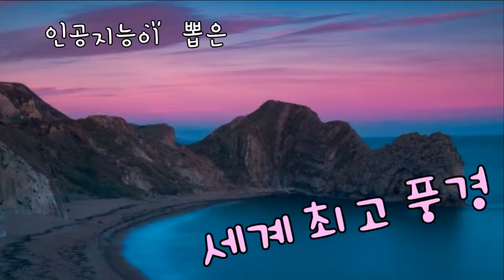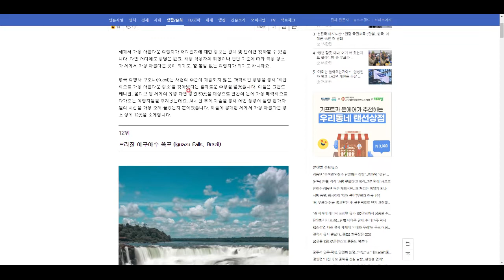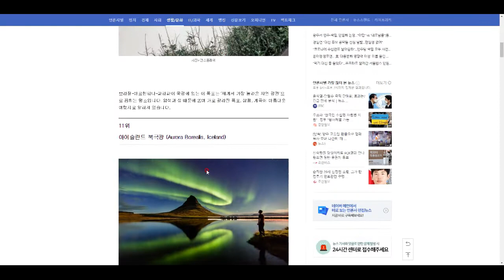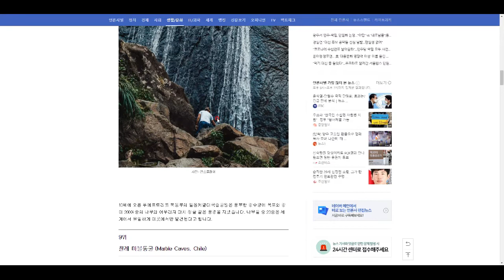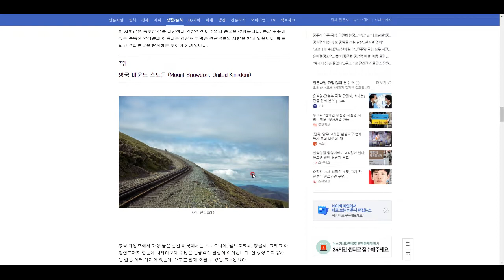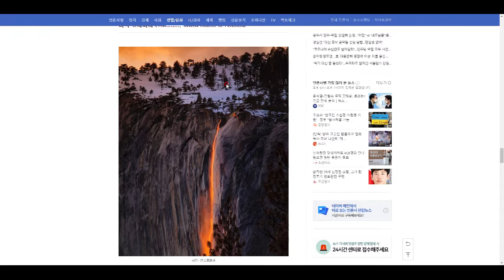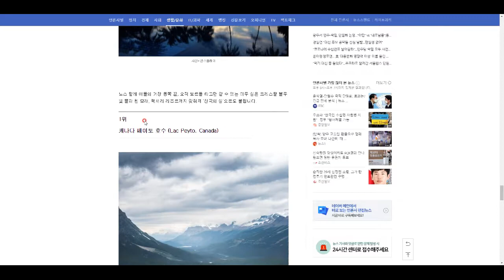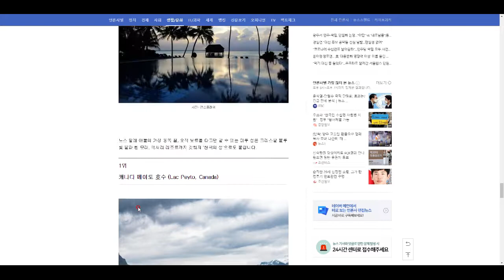AI가 선정한 지구 최고의 절경!!!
과연 인간의 기준에도 아름다울까요? 확인해 봅시다 ㅋㅋㅋ